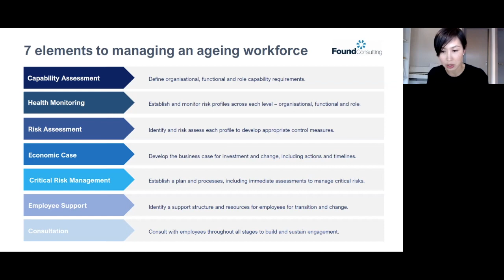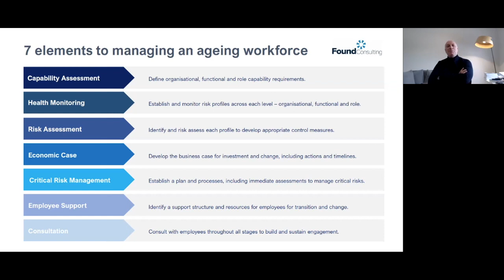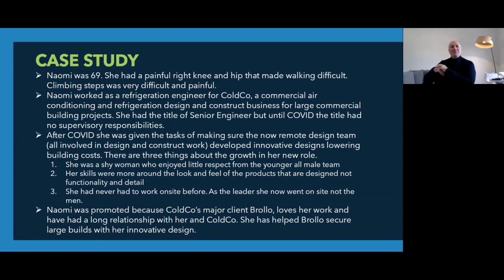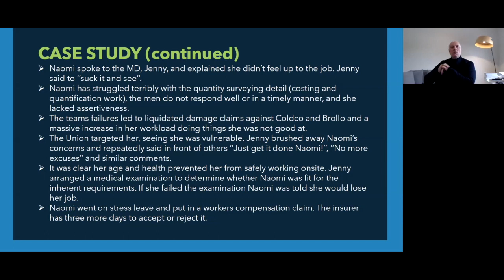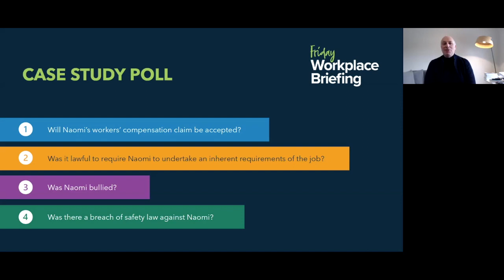7 elements to managing an ageing workforce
Your weekly summary of the latest workplace news and legal developments, presented by Andrew Douglas (FCW Lawyers) and Karen Luu (Found Consulting).

Every Friday at 10:30​​am, join us online to hear the critical news and developments that affect your workplace.

In this week's episode:

7 elements to managing an ageing workforce
- Victoria's 7-day lockdown announcement
- Strategies for managing an aging workforce
- Lessons for employers following recent Workers Compensation, Workplace - Safety and Enterprise Agreement case decisions.